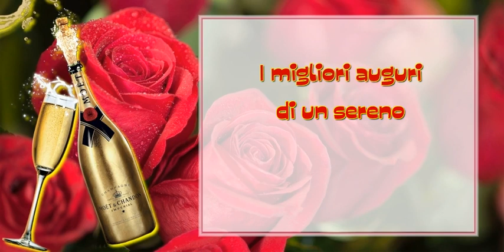Buon Compleanno!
I migliori auguri di un sereno e felice compleanno! Buon Compleanno!